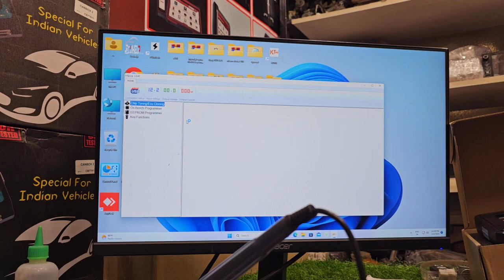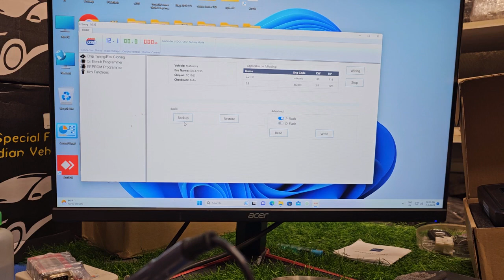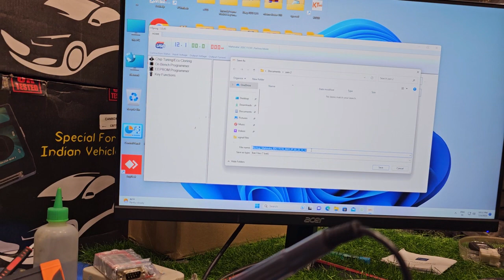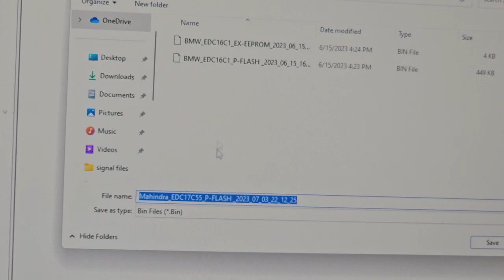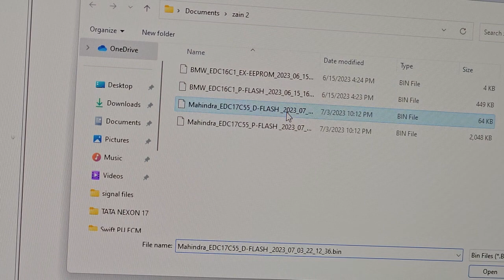HT PROG SE EDC17C55 ECM READ AND WRITE 7022244001